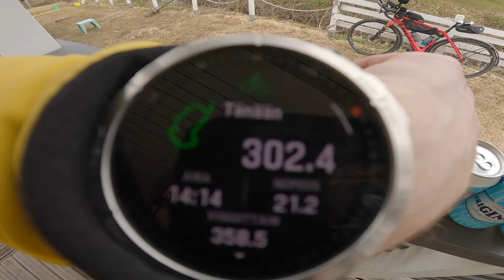Flatland Route retkipyöräilyn rengasreitti 300+km päivässä.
Samalla ajetaan 9/12 200km/kerran kuukaudessa vuoden ajan.

Ajoin reitin soveltaen, eli ihan täydellistä reittikuvasta videolla ei ole, mutta aika hyvin pääsee hajulle mitä vastaan on tulossa. Alun kevyttä maastopyöräilyä ei kannata säikähtää vaan tällaista on vain murto-osa reitistä. Perehtymätön vähän säikähti alussa, että mitähän on tiedossa, kun piti ajaa koko reitti kerralla läpi ja tiukalla aikataululla.

Kuten videolla ilmenee, niin reitti on ajettavissa yhdellä vedolla, mutta vaatii aika paljon pöljyyttä.

KEMPELE - RAAHE - PYHÄJOKI - OULAINEN - VIHANTI - RUUKKI - KEMPELE.

Kiitos @visitraaheofficial ja Taneli Roininen. Tätä reissua tulee fiilisteltyä vielä pitkään.